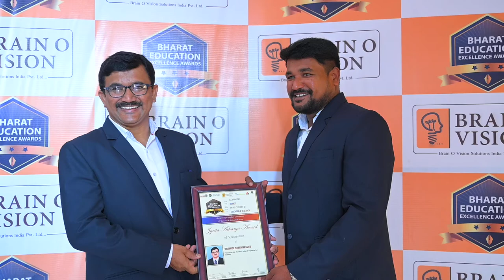BEEA 2022 AWARD CEREMONY DSC 2501